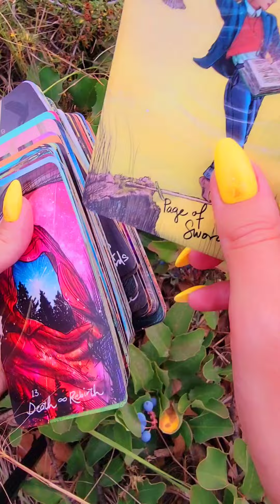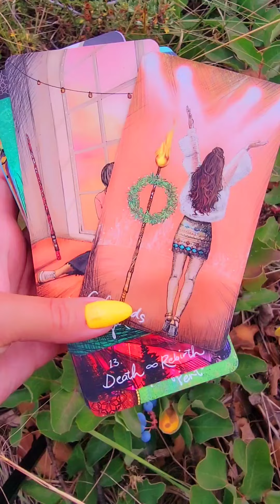☀️СРОЧНО СМОТРИ‼️ ОН ХОЧЕТ ТЕБЕ СКАЗАТЬ ОЧЕНЬ ВАЖНУЮ ИНФОРМАЦИЮ‼️